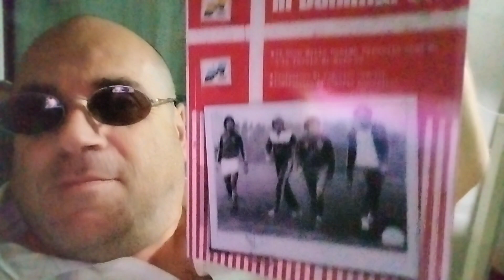F1 - Pagelle GP Miami 2024